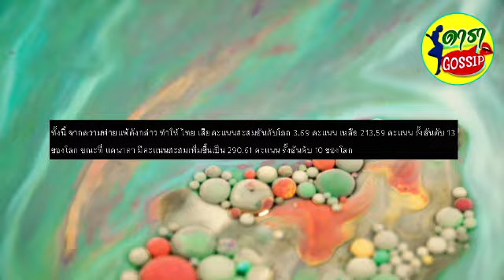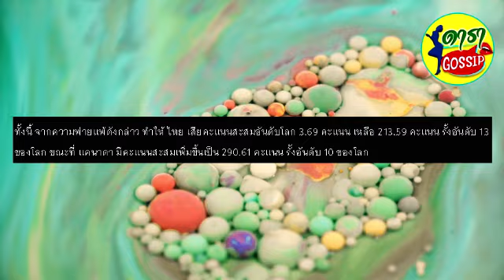อัปเดตอันดับโลก วอลเลย์บอลหญิงไทย ล่าสุด หลังแพ้ แคนาดา ศึกเนชันส์ลีก 2024